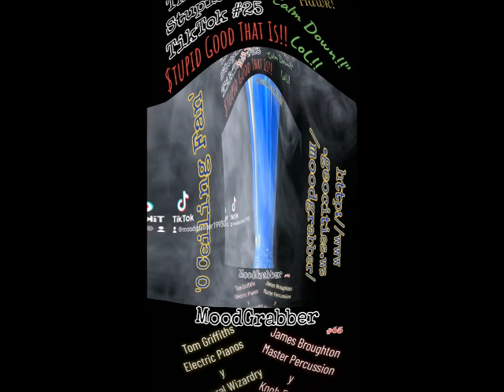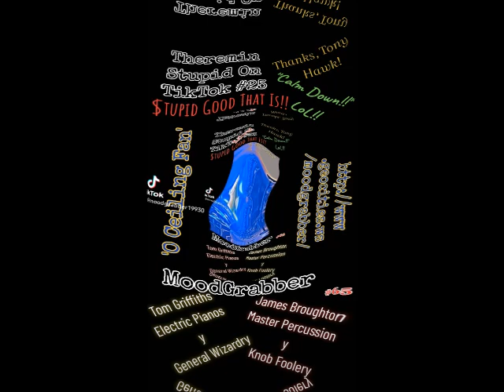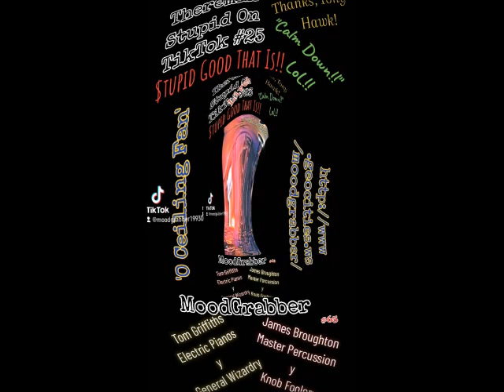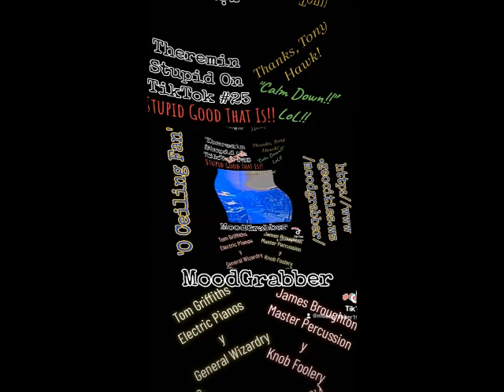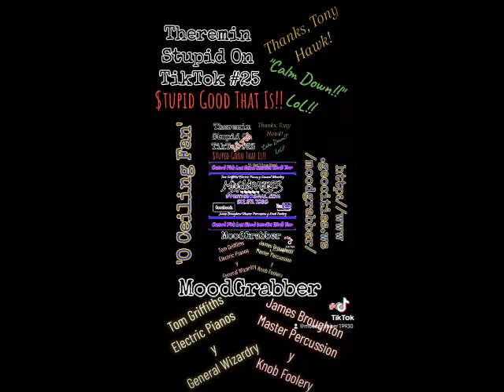MoodGrabber-'Theremin Stupid On TikTok 25a. Stupid Good, That Is...'*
*'O Ceiling Fan' (Featuring The Little Fan Brother TheremIn Rock Show) Live! 2022ACV (2023ACV Final $uper Mega TikTok/YouTube-Radio Edit)

Griffiths/Broughton.

Take THAT, Little Ol' TikTok Tony Hawk/L.L. Cool J Theremin Commercial on TV!! "Calm Down, Calm Down!!" LoL!!

"Jimmy Page Approved" Again. Recorded December 10th 2022ACV Hortense, Georgia-U.S.A. OverDubs Performed December 16th and 17th 2022ACV Brunswick, Georgia-U.S. of A. New Radio Edit 2023ACV.
The Camera Angle Is What It Is. An Inadvertent Bump That Took Both Mates Mostly Out Of The Camera Frame...Hence The Track Title 'O Ceiling Fan'. When Experienced in This Light, the Ceiling Fan IS The Focal Point. LoLoL!!

S.A.944s2tg5forH.P.